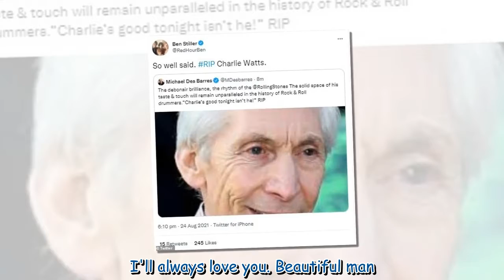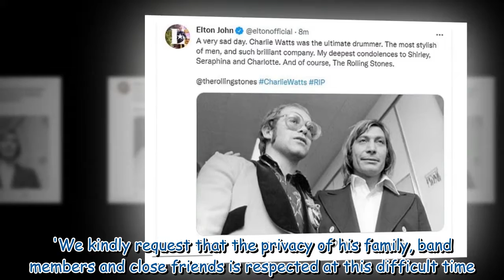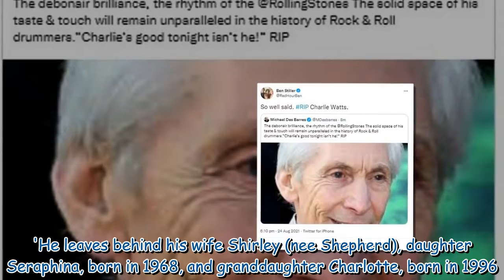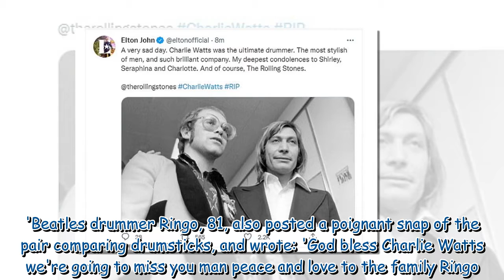Paul McCartney pays tribute to Rolling Stones drummer Charlie Watts after his death aged 80 923465